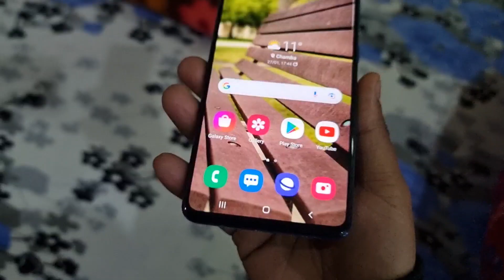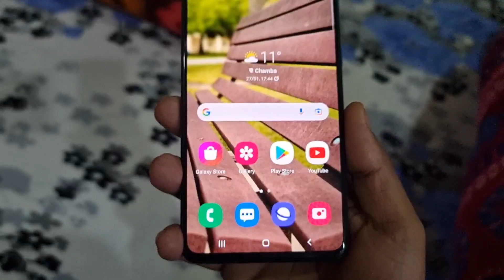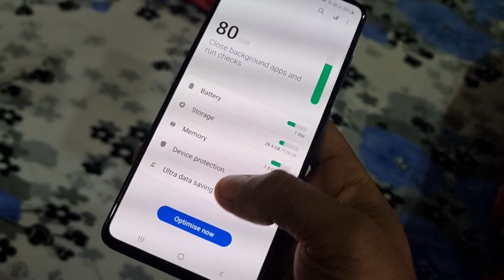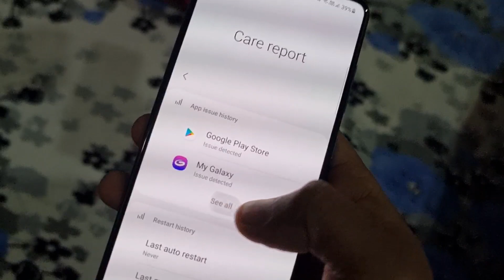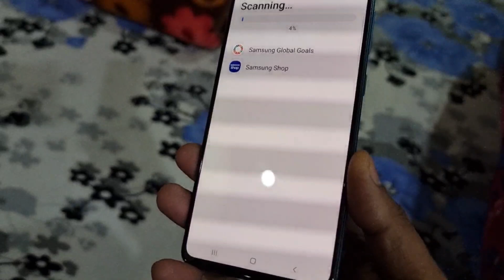All Samsung : Gorgeuos Hidden Feature || 100% Working All Galaxy mobile 🔥🔥